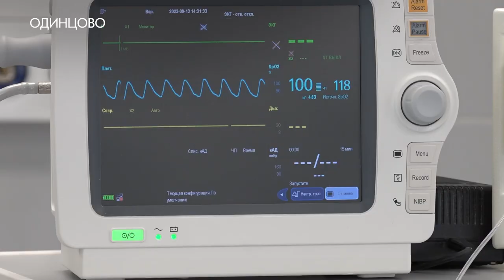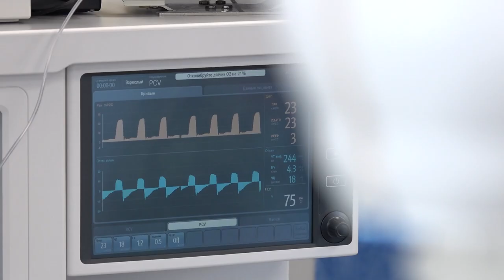Современная стоматология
Современные технологии позволяют протезировать и лечить зубы максимально комфортно. В Одинцовской поликлинике №1 маленьким пациентам оказывают стоматологическую помощь под наркозом.